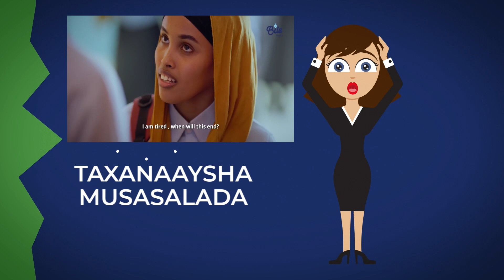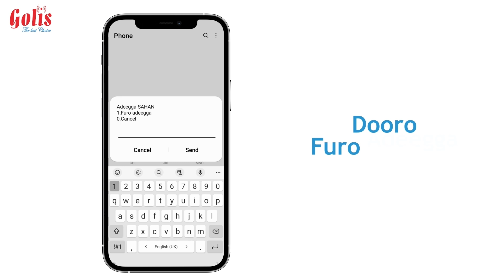XILDHIBAAN AXMED KHALIIF " ANIGU GARAN MAAYO MEEL OROMO IISOO MARTO NIN OO SOOMAALI AH BAAN AHAY "